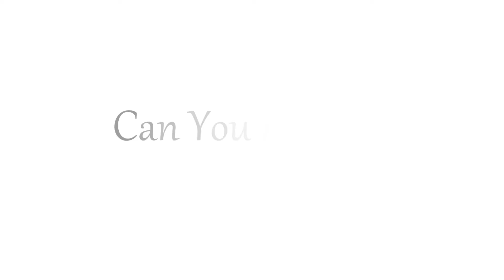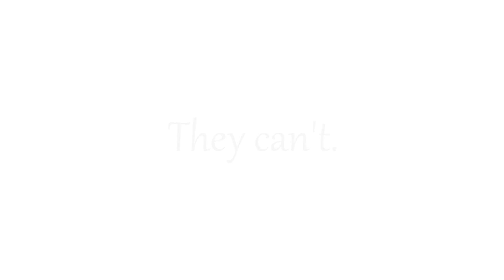“Can You Imagine”